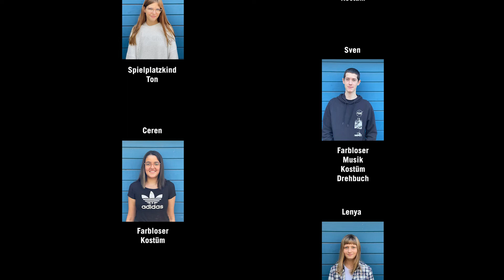Filmprojekt "Halt die Klappe": Dark Times - ein farbiger (Alb-)traum